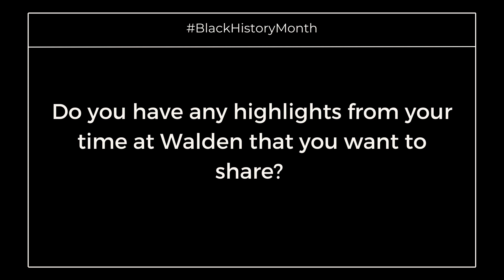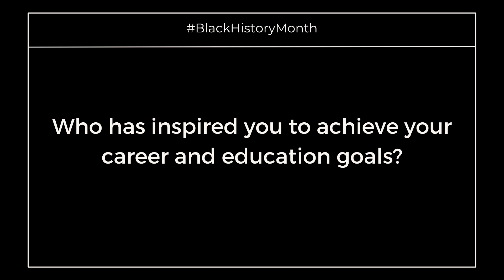Alumni Spotlight: Meet Dr. Brandy Brady, Walden University Class of 2020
Get to know Dr. Brandy Brady, a school counselor and contributing faculty member at Walden University. Dr. Brady graduated from Walden in 2020 with her Ph.D. in Human Services. See what diverse representation in healthcare means to her in this spotlight.